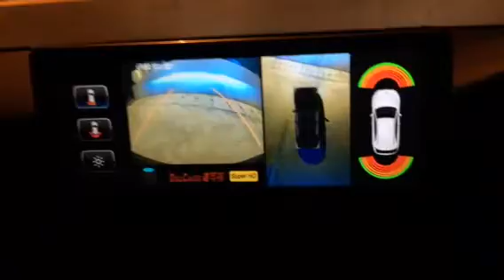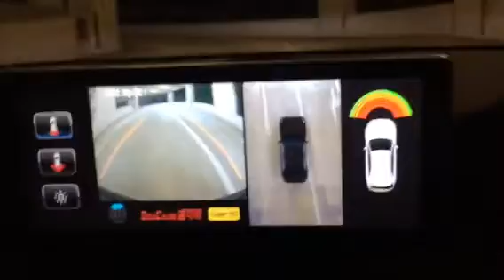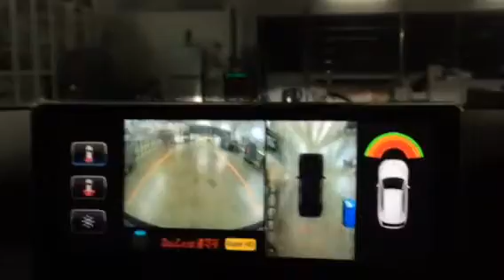Mercedes CLA 200👉2015 Installed Super HD Night Vision 360 All View Camera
Mercedes CLA 200👉2015
Installed Super HD Night Vision 360 All View Camera

Super HD Night Vision 360 All View Camera，Helps With Parking N Driving N Products With Driving Recorder 4 Camera

8 kaki bukit ave 4，#05-42 premier @ kaki bukit，singapore 415875
Monday-Saturday 9:30AM-10PM
Sunday 12PM-10PM